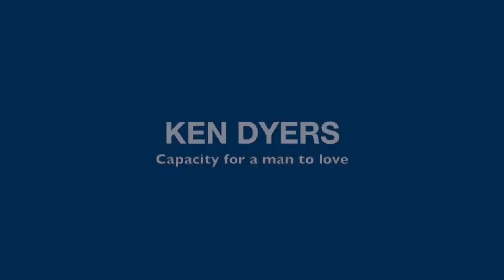Ken Dyers - Capacity for a man to love - Excerpt 8/9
Excerpts from a Lecture given by Ken Dyers at Federation Square, Melbourne in Sept 2003 "The path to a creative and happy future"
Excerpt 8/9